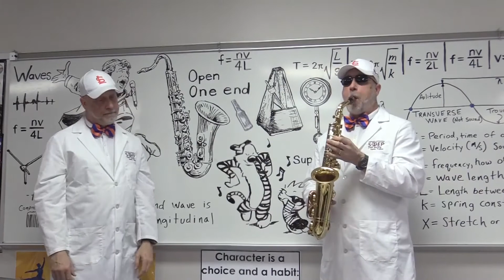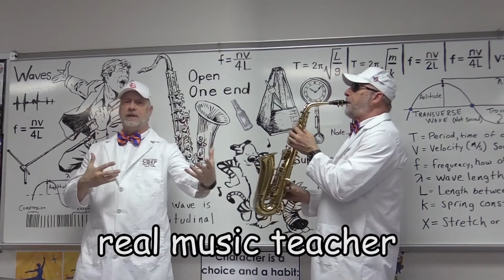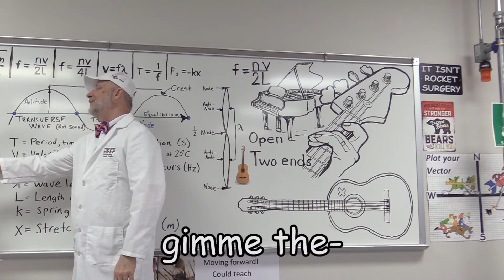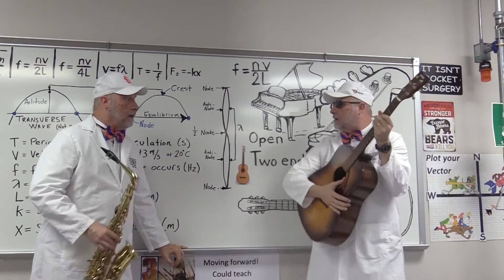Physics to Music